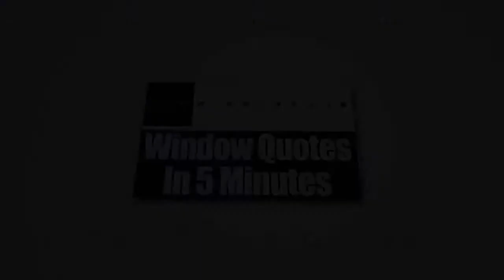Franchise Opportunities Oklahoma City OK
Zen Windows is a Replacement Window Company located in Columbus OH. As part his strategy to maintain excellence and efficiency in everything that we do in the company, the owner and founder of Zen Windows, Dan Wolt, will work with you closely to ensure that you’ll be satisfied with our window replacement service. If it’s your first time to purchase new windows for your home, you don’t have to worry because Dan will walk you through every step of the process. He will help you find the windows best suited for your needs and then lead his dedicated service team through a high quality installation process that ensures maximum performance.

We set ourselves apart from other window companies in town for several reasons. First, we offer free online window quotes in just a matter of minutes. In this way, there’s no need for any salesman to visit your home and take up so much of your precious time with their boring sales talk. Second, with our no down payment policy, you don’t have to give us any amount of money upfront until all the widows are installed in your home and you are completely satisfied, you don’t owe us a single dime. That gives you the assurance that you won’t be stuck with substandard windows and a bad install. Another reason is that our windows, which are installed by highly qualified installers, come with a "worry free" lifetime warranty on both materials and labor.

We serve the following locations:
Best Franchises Oklahoma City OK
Dealership Opportunities Oklahoma City OK
Distributor Opportunities Oklahoma City OK
Franchise Opportunities Buffalo NY
Best Franchises Buffalo NY
Dealership Opportunities Buffalo NY
Distributor Opportunities Buffalo NY
Franchise Opportunities Greenville SC
Best Franchises Greenville SC